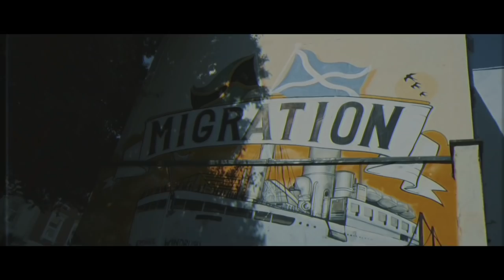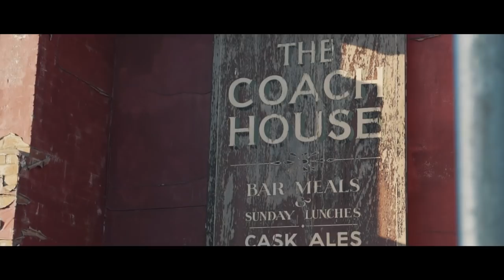VirtuS - Music Fi Fight [Official Video 2018]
Published by Redgoldgreen Label
Lyrics by VirtuS
"Follow The Oracle Riddim" prod by Fu-zion Amorion - Steppa Version edited by VirtuS
Drums by Marco Laici
Keyboards by Davide Di Lecce
Mastered by Retrohandz
Video produced by Redgoldgreen Label
Director & Editing: Matteo Montagna
Screenwriters: Federico Gidaro, Matteo Montagna, Vito Fiume

Special thanks:
Antonio Addabbo / Edoardo Greco / Barron Bart Burtins Borineer /
Magda / Lenny / Oisin /  Clippers - barbershop / Arbor Ales - beer shop

LYRICS
a sound a play!
music catch a fire
yuh know that mek me inspired
so music mek the fyah blaze
yuh know it brings you higher
gimmi the fyah blaaze

I feel myself to be your
food for my heart an soul
the only I need so more
people can you feel the love a come
music culture pon a turntable

play a 45
big tune don't be surprised
into the overdrive
a so the people get mad an a go multiply
music fi fight
mi seh straight fi no be polite
nuff a dem a blind your mind
a so the people get mad an a go be divided
you know the vibes can bring yuh higher
a sound a play, reality on fire
souldier pon a bass, put up your lighter
unify untill yuh die

tek a little time today
too much stress nowadays
tek your little don't you be unkind
like dem  use to be….oh no
memba the love cyaan done
put down your fool air gun
memba we are just onee

music mi love, mi nah chat mi nah chat
from mi likkle youth mi was all in a that
mi nah go change 'ca a suh mi tan
creating something mek me a betta man
an now I see the light
and I call it "vibes"
music fi life [2 times]